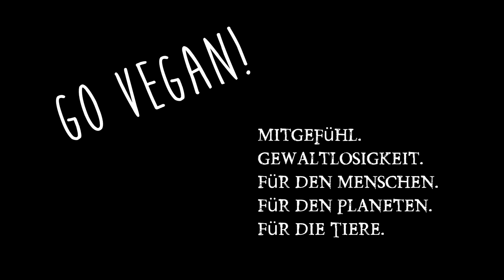Wissen ist Macht! Wie kommt man an echtes Wissen im Bereich gesunde Ernährung?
Sehr viele glauben zu Wissen, aber oftmals widersprechen sich Menschen die wissen. Wie kommt man also an echtes Wissen, insb. in der Ernährung und der Gesundheit?